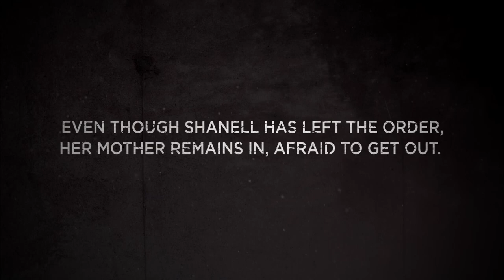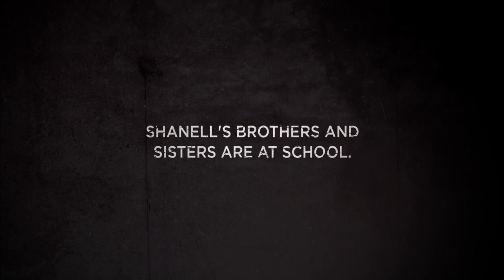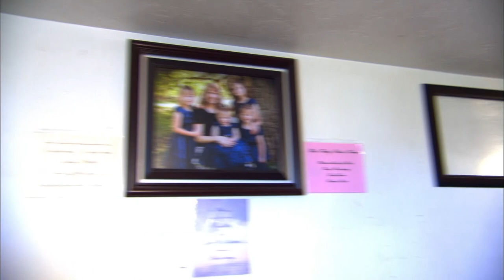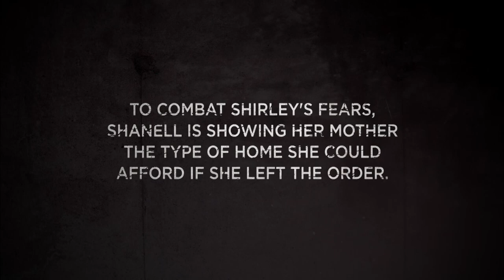"Hell on Earth" Cult Mom REFUSES Help | Escaping Polygamy (S1 Flashback) | Lifetime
Shanell attempts to free her concubine mom from a dangerous polygamist cult in this flashback clip from Season 1, Episode 1, "Leah/Hannah."

Love Escaping Polygamy? Stay up to date on all of your favorite Lifetime shows

"Escaping Polygamy” follows the work of three sisters who left the Kingston clan, a secretive polygamist group based in Salt Lake City, Utah known as the Order, as they help both loved ones and strangers break free of polygamy.